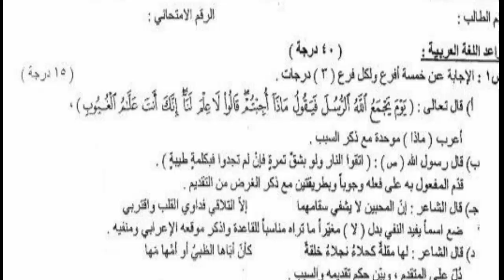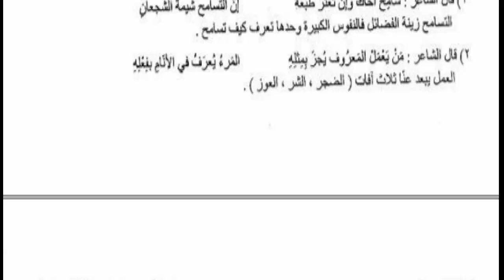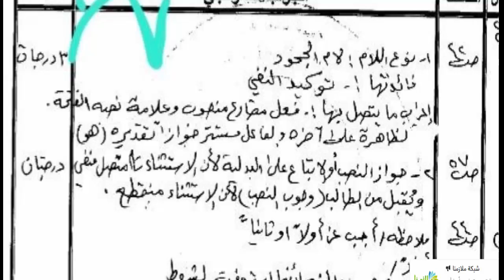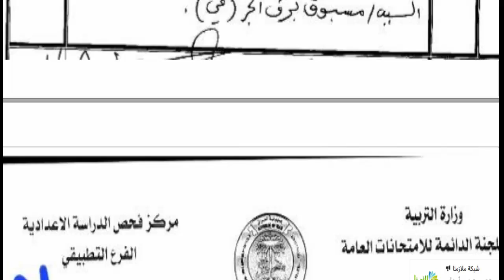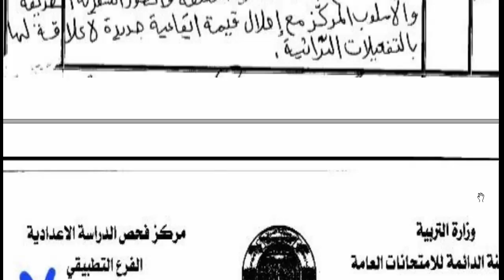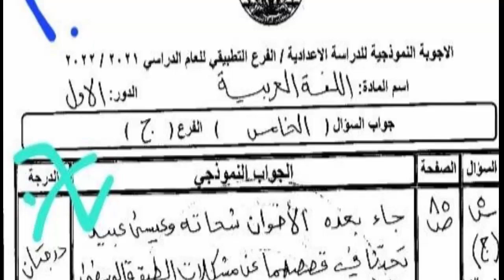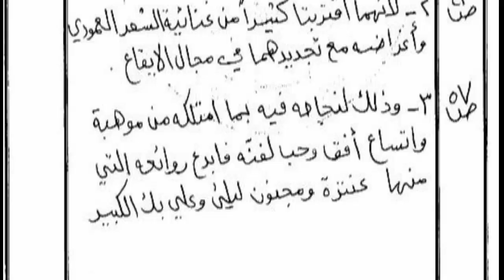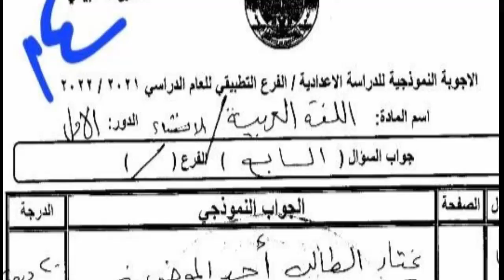الاجوبة النموذجية الواردة من مركز الفحص والتصحيح عربي السادس التطبيقي والفنون الدور الاول 2022